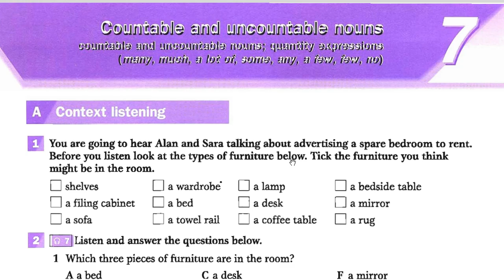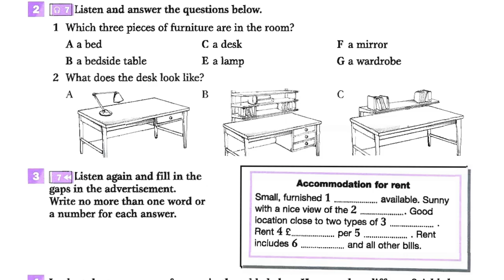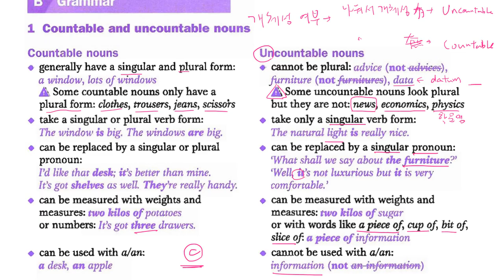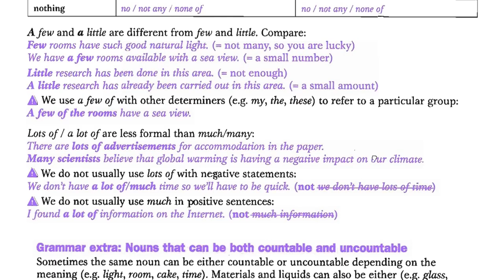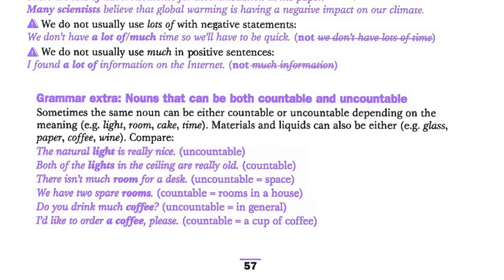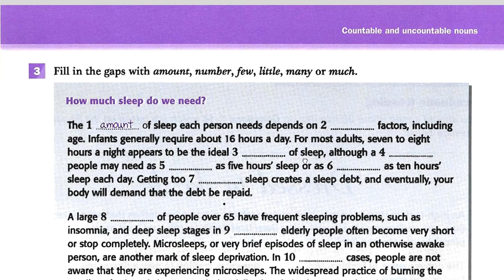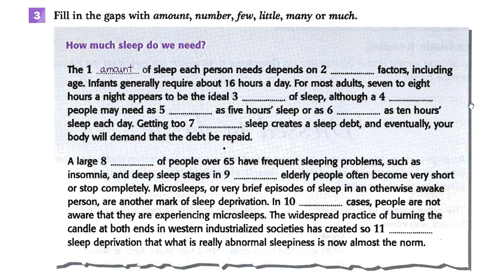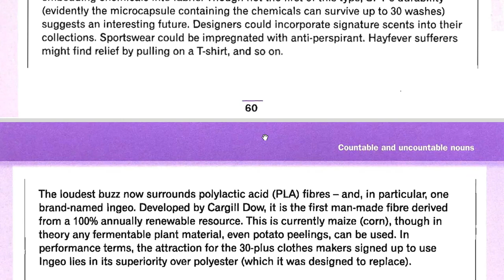Grammar for IELTS 07 Countable and Uncountable nouns 곽영어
다니엘샘의 IELTS 문법 강의입니다.